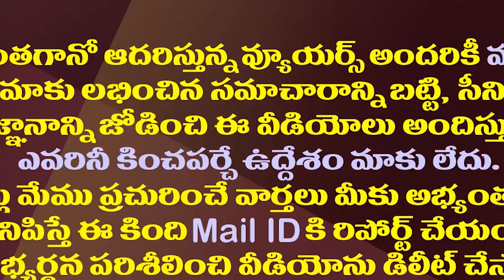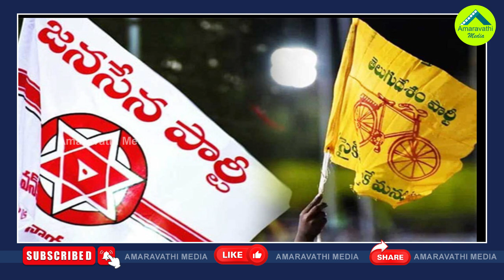తొందరపాటుతో జగన్ నెత్తిన పాలు పోసిన పవన్| Pawan Kalyan Has Done Favor To YSRCP With His Announcement